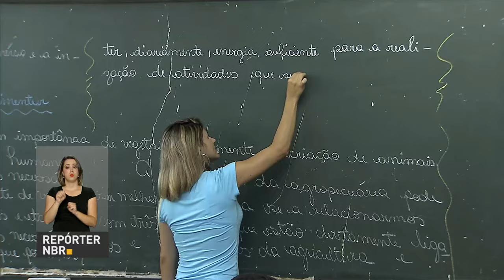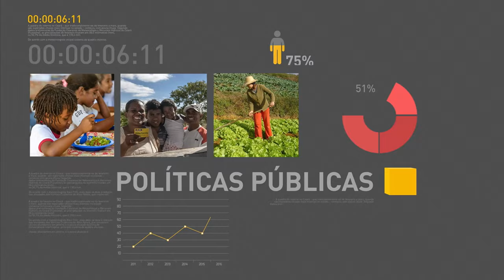Inep prorroga prazo para envio de dados do Censo Escolar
REPÓRTER NBR 17H - Está prevista para o início de maio a  votação do relatório da reforma da Previdência na comissão especial que discute o tema na Câmara dos Deputados. O Presidente Michel Temer participou nesta quarta-feira das comemorações, em Brasília, do Dia do Exército. O Instituto Nacional de Estudos e Pesquisas Educacionais Anísio Teixeira, Inep, prorrogou para a próxima terça-feira, dia 25, o prazo para envio de dados do Censo Escolar.